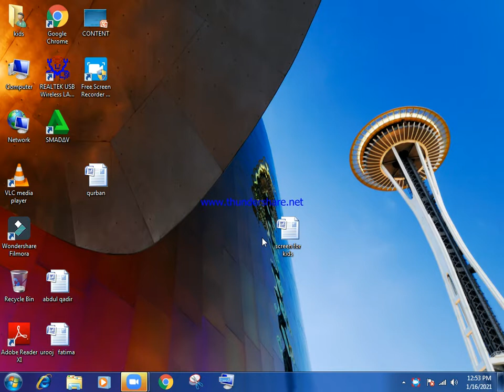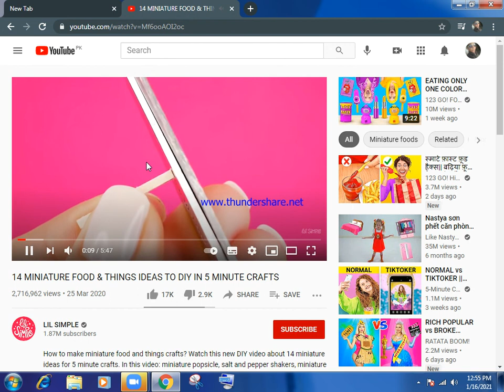open a previous tab in easy way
open previous tab that you has closed